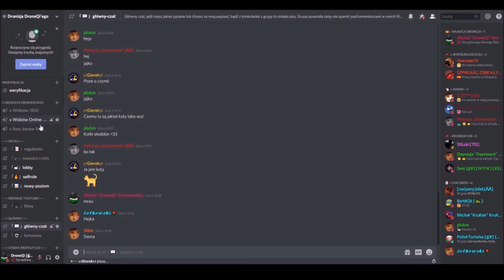Alternatywna Historia Europy [1939] #13 "Nowy potężny gracz"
► Alternatywa Historia Europy 1939 - w skrócie AHE 1939. Seria opowiada o losach Europy od 1939 roku po Polskiej wygranej z Niemcami do współczesności. Wszystko jest alternatywne, dużo rzeczy może wydawać się nierealistyczne, ale niektóre są dobrze przemyślane tak jak to w mappingu już bywa. Jak potoczyłyby się losy Europy gdyby Francja i Wielka Brytania pomogły Polsce co spowodowałoby jej wygraną? Przekonaj się sam oglądając tą serię. Może ona mocno pobudzić wasze wyobraźnie a wśród niektórych może wzbudzić duże zainteresowanie tematem. AHE to prawie to samo co APE (Alternatywna Przyszłość Europy), jedyne co je różni to czas wydarzeń. W tym przypadku mówią one o alternatywnej przeszłości. Kategoria filmu: mapping

► Pomysło Pisarze:

1. Nieidealny - 5 pomysłów
2. NorDisH HD Mapper - 4 pomysły
3. Kowal 513 - 4 pomysły
4. LukiKot - 4 pomysły (+2)
5. vadersidius - 2 pomysły
6. Artur Chmielecki - 2 pomysły
7. Maly Paju - 2 pomysł
8. Slavonic Mapper - 1 pomysł
9. Jaky Węglarz - 1 pomysł
10. Stasiowski PL - 1 pomysł
11. VConorV - 1 pomysł
12. Mistrz Sohlin - 1 pomysł
13. Skelano - 1 pomysł
14. *NickTheRipper* YT - 1 pomysł (+1)
15. Kak1234#9270 - 1 pomysł (+1)
16. Dawid Muszyński - 1 pomysł (+1)

↑↑↑ Dotyczy rankingu ↑↑↑

Liczba w nawiasie to ilość pomysłów widza wykorzystanych w tym odcinku, a liczba pomysłów to ogólna ilość jego pomysłów wykorzystanych w całej serii.

► Dane o filmie:

● Montaż w: Windows Live Movie Maker
● Program produkcji: paint.net
● Czas pracy nad filmem: 3 godzin 25 minut
● Pomoc przy filmie: brak

♫ Muzyka:

● Finale
● ПРЕМЬЕРА! Art of War - Одна из Лучших и Самых Мощных Работ Цифея за 2019 год! Жесткий Убойный Му
● Most Emotional Music Ever Nightsky

► Najwięcej osób na premierze tego filmu: 467
► Rekord osób na premierach ogólnie: 689

✓ Dziękuję za 15 918 subskrypcji! :D

► PL: Alternatywna Historia Europy [1939] #13 "Nowy potężny gracz"
► EN: Alternative History of Europe [1939] #13 "A new powerful player"
► D: Alternative Geschichte Europas [1939] #13 "Ein neuer mächtiger Spieler"